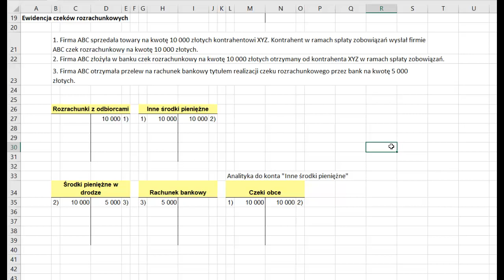Księgowanie czeków rozrachunkowych - 3 podstawowe operacje gospodarcze - przykład Excel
W filmie omawiamy przykładowe zadanie ilościowe związane z tematem, które pozwoli lepiej zrozumieć proces ewidencji czeków rozrachunkowych oraz jego znaczenie dla funkcjonowania przedsiębiorstw.

W filmie omawiamy także pojęcia takie jak: rachunek bankowy, czek rozrachunkowy, data płatności, odsetki oraz sposób księgowania czeków. Celem filmu jest pokazanie praktycznego zastosowania teoretycznej wiedzy na temat ewidencji czeków rozrachunkowych.

Mam nadzieję, że film będzie dla Was interesujący i pomocny w nauce. Zachęcam do udostępniania linku do filmu znajomym oraz umieszczania na forach internetowych, gdzie mogą być studenci zainteresowani tematem.

Dziękuję za uwagę i miłego oglądania!